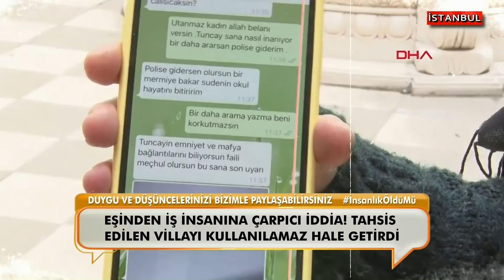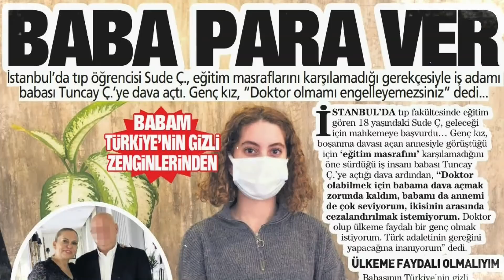Neler Oluyor Hayatta 12 Mayıs 2021 Full Bölüm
Neler Oluyor Hayatta? 12 Mayıs Çarşamba günü canlı yayınlanan 413. Bölümüyle ekrana geldi ve gündeme ve insana dair her şey masaya yatırıldı.